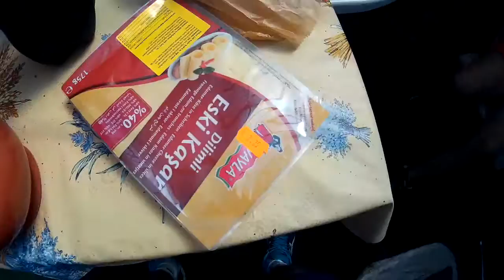vLog - alors ça roule ?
Fx ATV Vlog - Yamaha Raptor YFM 250R

FREE Zero Copyright Music that you can copy, modify, distribute and perform the work, even for commercial purposes, all without asking permission.

▼ Track Name:
Never Stop

Action-cam :
- SJCAM SJ4000
- HDR Activé
- Stabilisation Désactivé